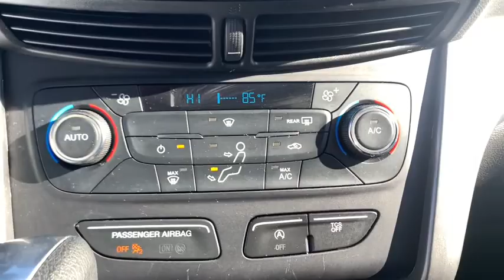2017 Ford Escape Columbus, Delaware, Powell, Marion, Sunbury OH F94924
Ingot Silver Metallic Used 2017 Ford Escape available in Delaware, Ohio at Byers Ford. Servicing the Columbus, Powell, Marion, Sunbury, OH area.

Byers Ford
1101 Columbus Pike

This Ford Escape has many features and is well equipped including, *** TOP PERCEIVED VALUE of Tech Features, ACCIDENT FREE CARFAX, CARFAX ONE OWNER, CRUISE CONTROL, Equipment Group 200A, Wheels: 17 Sparkle Silver Painted Aluminum. Recent Arrival! Certified. 2017 Ford Escape SE FWD CARFAX One-Owner. Clean CARFAX.brbrOdometer is 13904 miles below market average! 23/30 City/Highway MPGbrbrFord Certified Pre-Owned Details: *brbr * Includes Rental Car and Trip Interruption Reimbursementbr * 172 Point Inspectionbr * Transferable Warrantybr * Powertrain Limited Warranty: 84 Month/100,000 Mile (whichever comes first) from original in-service datebr * Roadside Assistancebr * Warranty Deductible: $100br * Vehicle Historybr * Limited Warranty: 12 Month/12,000 Mile (whichever comes first) after new car warranty expires or from certified purchase datebrbrAwards:br * 2017 KBB.com 10 Best SUVs Under $25,000 * 2017 KBB.com 10 Best Used Compact SUVs Under $15,000 * 2017 KBB.com Brand Image Awards * 2017 KBB.com 10 Most Awarded BrandsbrByers Auto is family owned and operated and has been serving Central Ohio in the automotive industry since 1897. Stop by our dealership on Columbus Pike in Delaware. We have a committed and knowledgeable staff that will help you with your automotive needs. Price does not include tax, title, and $250 document fees. **Online pricing may require Ford Motor Credit financing and other stipulations to be met.